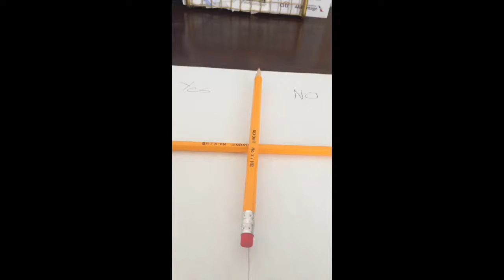OH MY GOD